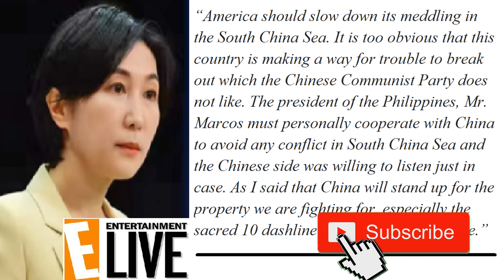BREAKING!🔴CHINA NABIGLA SA ANUNSYO NG AMERIKA NA TUTULUNGAN ANG PINAS SA RE-SUPPLY MISSION SA WPS!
Summit Media Philippines - July 21, 2024 Edition